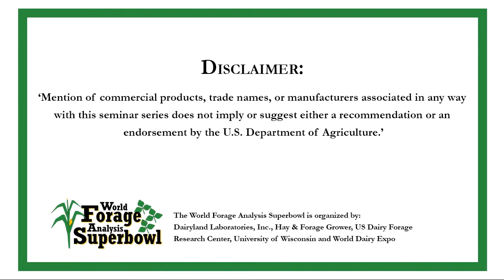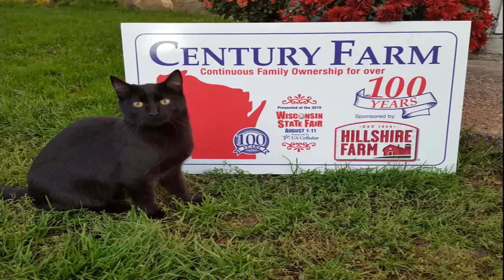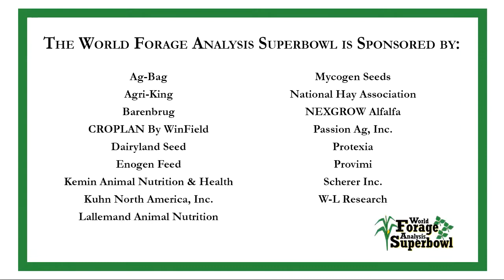How We Make Dairy Quality Hay and Baleage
Presented by Don Hasselquist, Forage Producer, Osceola, Wis., during World Dairy Expo 2019.